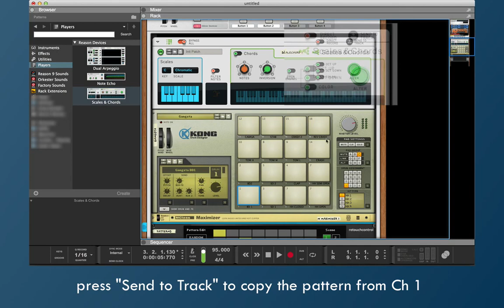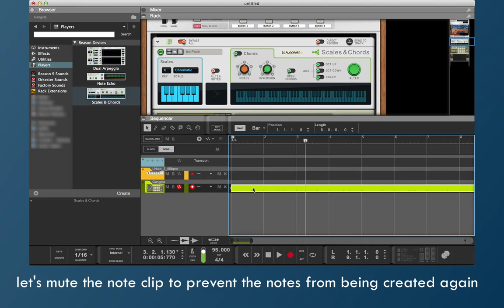Grid64g Rack Extension - Quick Tip #3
QuickTip video showing how to transfer patterns to note clips in the Reason sequencer.

Grid64g is a gate sequencer Rack Extension for Propellerhead Reason